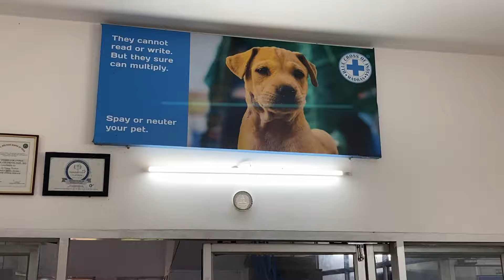Blue cross of India||விலங்குகளும் உயிர்கள் தான்||விரிவான தகவல்கள்||Free adoption||KK Vlogs||Dogs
The Blue Cross of India (BCI) is an animal welfare charity based in Chennai, India. It was established in 1959 by Captain V. Sundaram, his wife Usha and their three children, in Chennai (then Madras). The society was formally registered in 1964 under the Societies Registration Act. The nine signatories to the Articles and Memorandum of Association were Captain V. Sundaram, Usha Sundaram, S. Chinny Krishna, Suresh Sundaram, S. Vijayalakshmi, D. Daivasigamony, Kamakshi Krishnamoorthi, Sundari Nataraj and T. V. Chandrasekhar. It is now one of the country's largest animal welfare organisations. It runs several animal welfare programs including animal rights awareness.

The non-medical division of the organisation is looked after by volunteers. The organisation has received several national and international awards.

Dont Shop,Adopt Instead